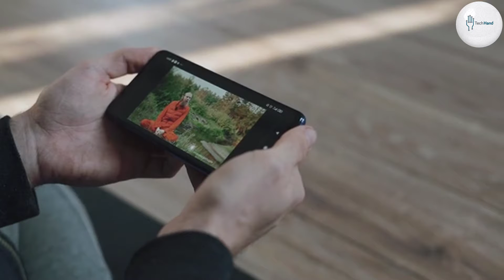Samsung Galaxy S22 Ultra 5G Official Look, Design, Camera, Specifications, Features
Samsung Galaxy S22 Ultra 5G is officially announced on Feb. 9, 2022.

The device features a 6.8 inches Dynamic AMOLED 2X display that has a 1440 x 3200 pixels resolution. The device comes in Black and others. The smartphone is integrated with a Single SIM (Nano-SIM and/or eSIM) or Dual SIM (Nano-SIM and/or eSIM, dual stand-by).

Samsung Galaxy S22 Ultra 5G is packed with 8 GB and 12 GB RAM with 128 GB, 256 GB, 512 GB, and 1 TB internal storage. It is fueled with a non-removable Li-Po 5000 mAh battery + Fast charging 45W + USB Power Delivery 3.0 + Fast Qi/PMA wireless charging 15W + Reverse wireless charging 4.5W.

The rear camera of the smartphone consists of a quad camera, which consists of 108 MP (wide) + 10 MP (telephoto) + 10 MP (telephoto) + 12 MP (ultrawide) while on the front there is a 40 MP camera. The device runs on the Android 12 + One UI 4.1
operating system.

"Tech Hand"